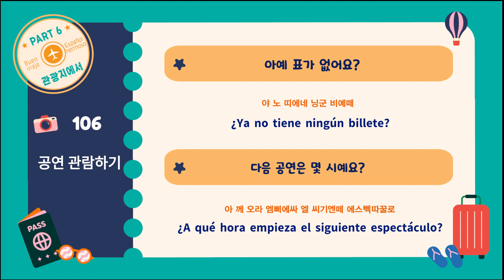여행 스페인어 쓰기 수첩_106 : 공연 관람하기